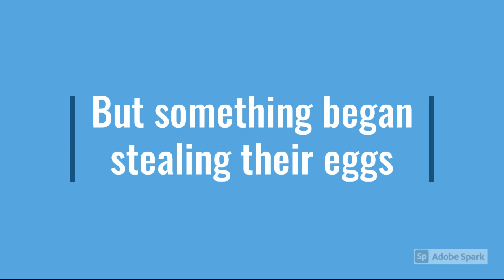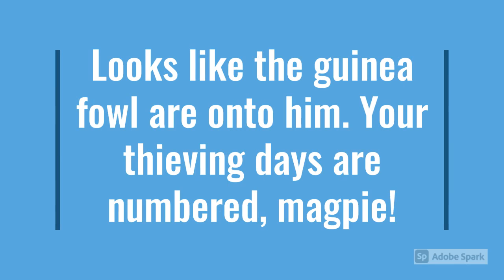Egg thief!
We set up a trail camera to see who was stealing our guinea fowls' eggs. Here's what we found.